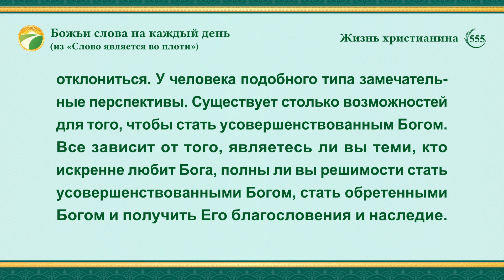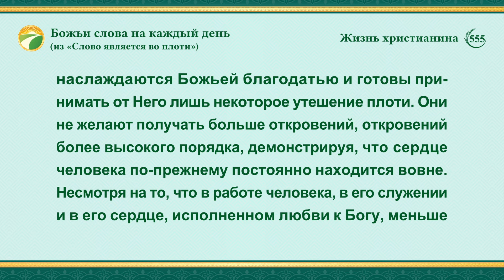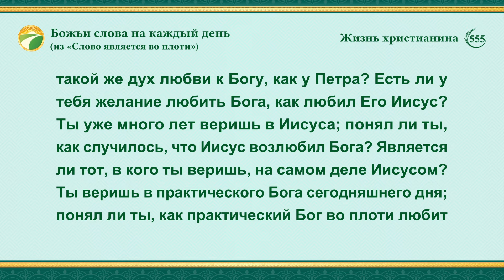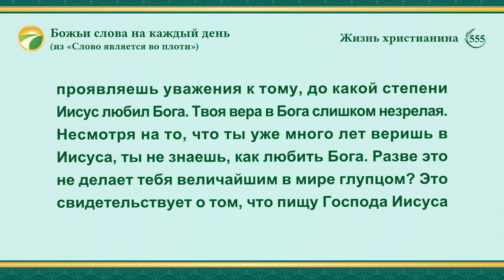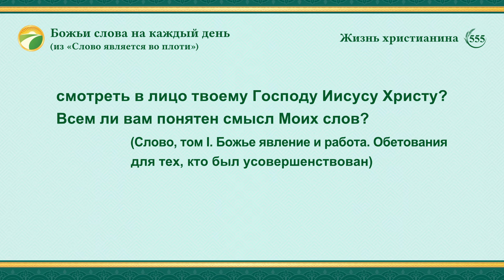Божьи слова на каждый день: Вхождение в жизнь | Отрывок 555